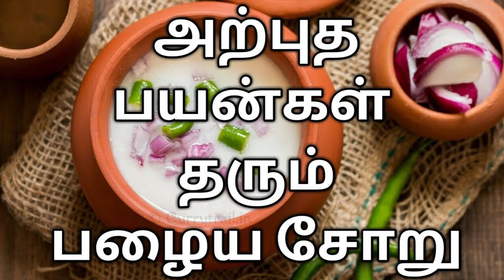Pizza! won't help you, So, eat this instead! | Benefits of fermented rice in your life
CALL for FREE consultation: 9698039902
Fermented rice is the healthiest. wait you know this right? Then talking about it will make you bore.

Okay, but let's talk practically.

What this rice will do to you? That will be the right question.

Hmm, this fermented rice can provide you many enormous benefits, that can save your life in the long term.

"What are they?" you ask?

They are,
⦁ Helps to reduce your body heat.
⦁ Reduce your constipation problem.
⦁ Control the blood pressure.
⦁ Cures stomach related problem.

So, are you ready? to improve your health with this heavenly rice.

Make sure,(This is important too) to eat this fermented rice only at the rate on what your body needs,

The more you take, the less you have. So keep it limited.